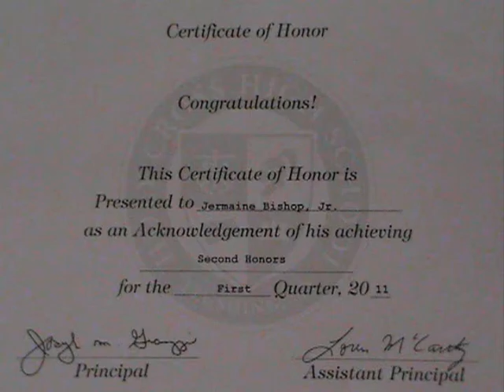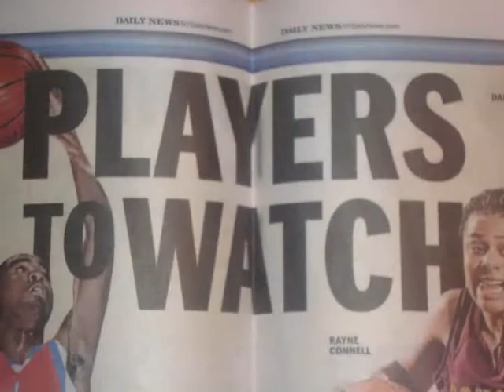Jermaine Bishop - Lord Knows.wmv